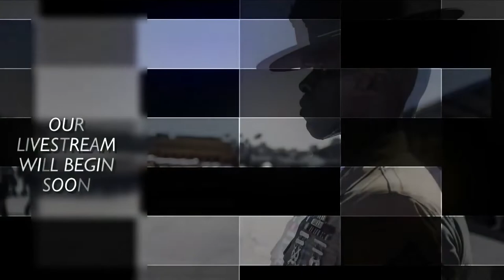Golf Company Graduation at MCRD San Diego | 09.02.2022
The new Marines of Golf Company, 2nd Recruit Training Battalion, graduate at Marine Corps Recruit Depot San Diego, Sept. 2, 2022.

Golf Company Graduation at MCRD San Diego
SAN DIEGO, CA, UNITED STATES
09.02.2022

Graduation took place at the completion of the 13-week transformation which included training for drill, marksmanship, basic combat skills, and Marines Corps customs and traditions. Following graduation, the Marines were given 10 days of leave before taking the next step in training at the School of Infantry at Marine Corps Base Camp Pendleton, Calif.

Film Credits: Video by Cpl. Simon Saravia